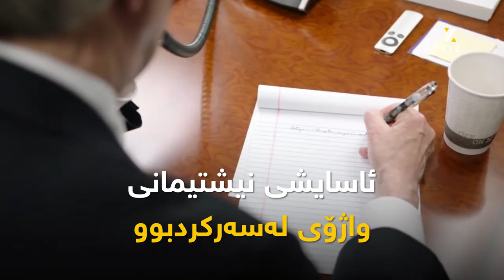کتێبێک سەرۆکی ئەمریکای توڕە کردووە و نوسەرەکەشی بە گەمژە ناودەبات